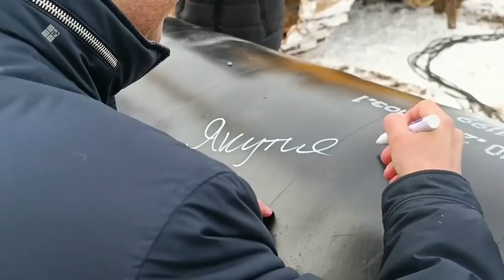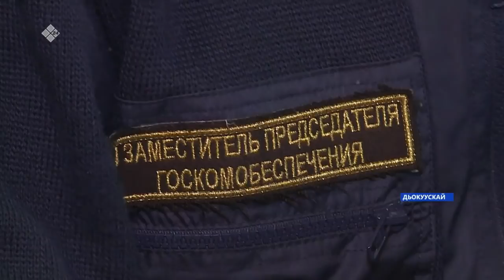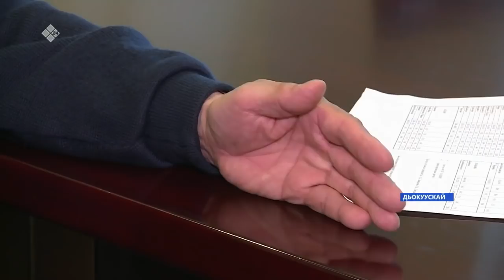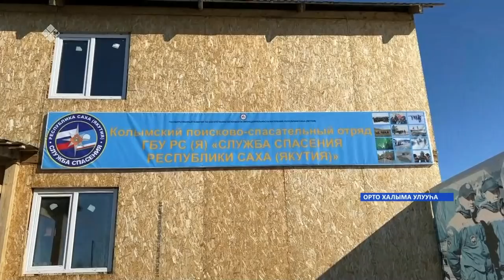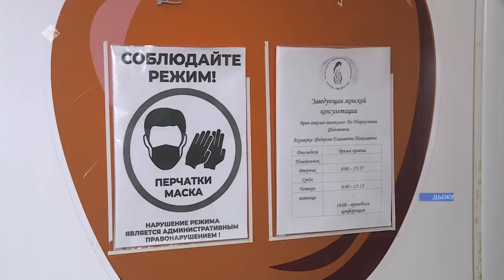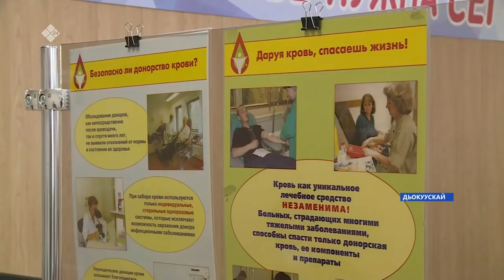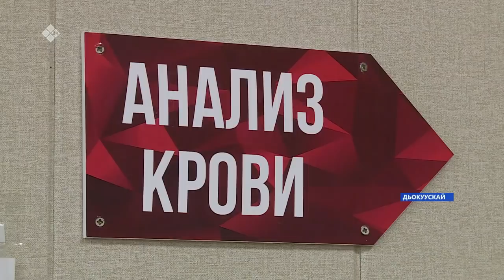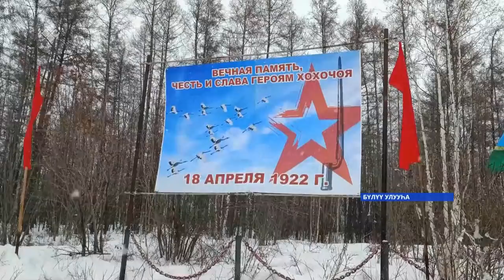Күнтэн күн. «Саха Сирэ» информационнай биэрии (23.04.22)